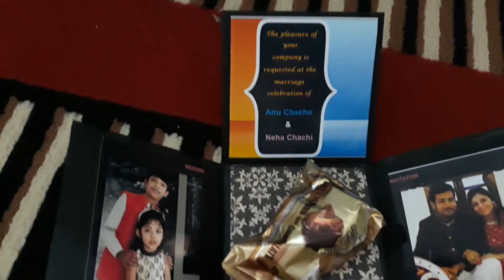WEDDING INVITATION card🌹🌹🌹